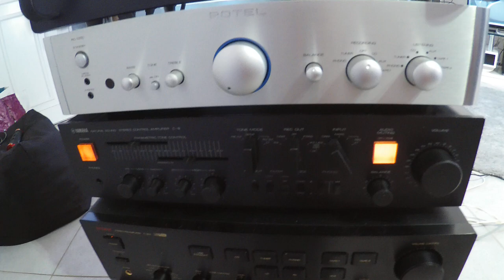Magnat Transpuls 1500 Vs Infinity SM 255 - Preamp Yamaha C6 Improvisation !!!